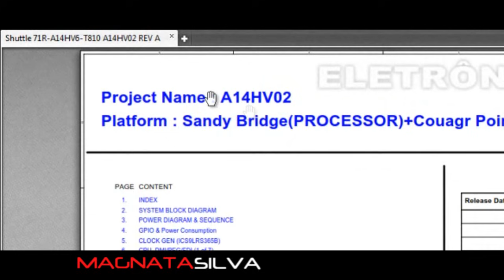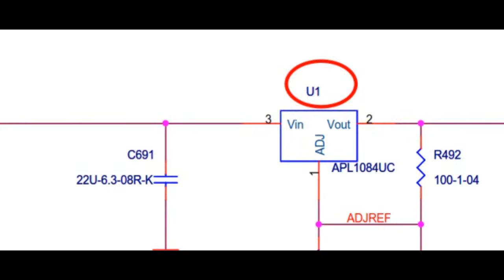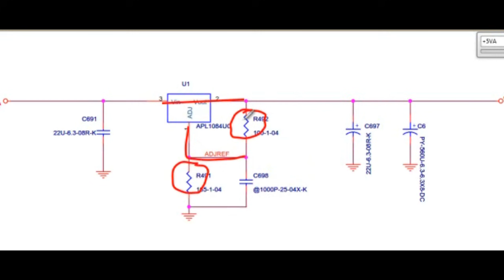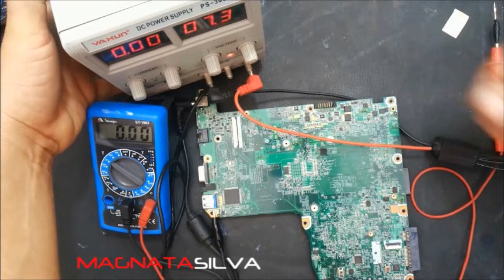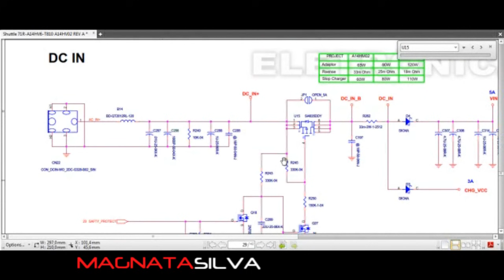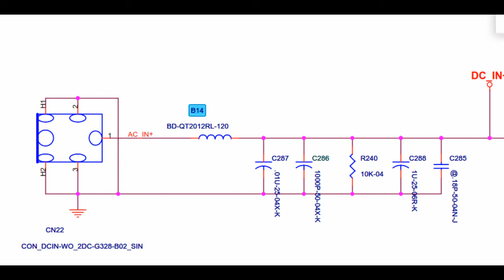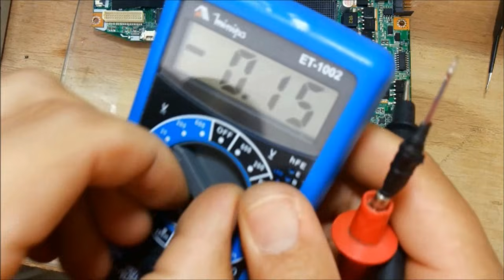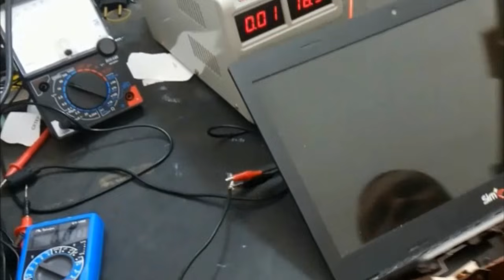Notebook | Analisando Esquema e Consertando Placa Mãe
CORRENTE ELÉTRICA
RESISTÊNCIA
CAPACITÂNCIA
COMPONENTES SMD
RESISTORES
CAPACITORES
TRANSISTORES
MOSFETS E BIPOLARES
DIODOS
JUMPER
INDUTORES
CRISTAIS
CIRCUITOS INTEGRADOS
FUSÍVEIS
CIRCUITOS INTEGRADOS

VOCÊ VAI APRENDER TUDO ISSO E MUITO MAIS

- Circuito de Charger

- Circuito Comutador

- Fonte secundária de 1.8v ou 1.5v (Memória)
- Fonte secundária do VCORE (CPU)
- Bios

-Circuito VGA
- Sensor Thermal

OBS: O pagamento feito por depósito terá 10% de

AGENCIA 3644
CONTA     1253-1
OP             013
POUPANÇA
CAIXA ECONÔMICA FEDERAL
JOSELITO SILVA FERREIRA